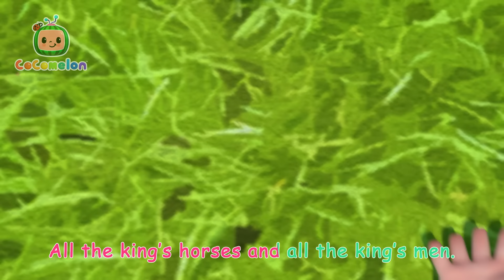Old MacDonald 🐑 Sing Along with Nina | CoComelon Nursery Rhymes & Kids Songs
00:00 Ol' MacDonald
02:54 Yes Yes Vegetables Song
06:41 Sea Animal Song
09:05 The Lunch Song
12:11 Loose Tooth Song
14:56 Freeze Dance
17:27 Apples and Bananas
20:02 Balloon Boat Race
23:14 Breakfast Song
25:38 Humpty Dumpty V2
28:23 Baby Shark Submarine